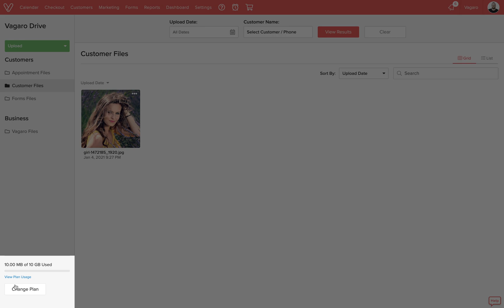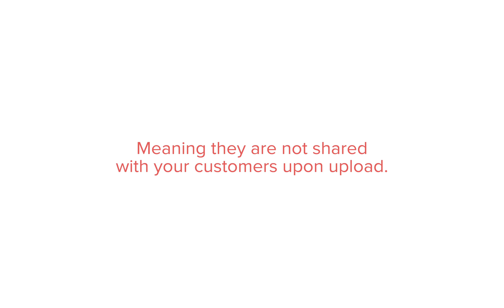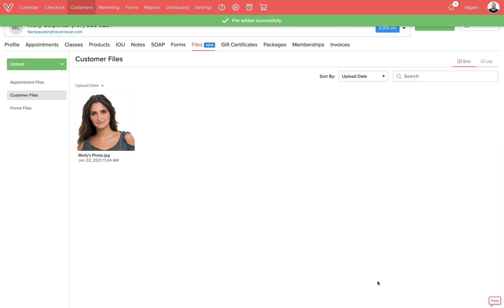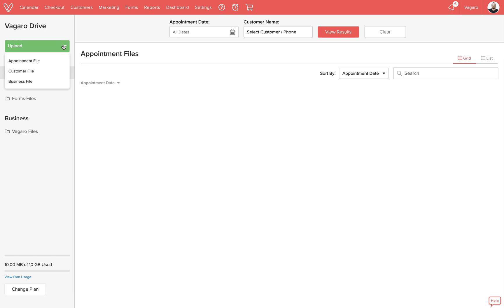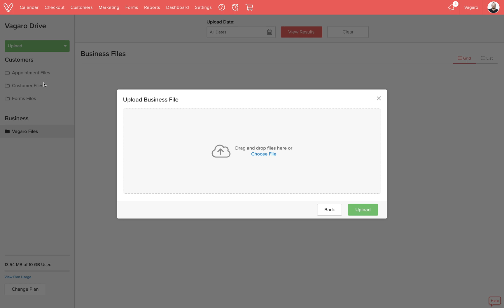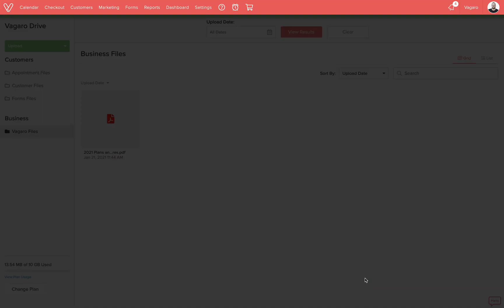How to Store Files with Vagaro Drive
It's easier than ever to organize and manage your files with the Vagaro Drive Dashboard. With our cloud-based software, you'll be able to keep customer and business files in one place! Move forms from paper copies to digital files, accessible to you from anywhere. You can even link customer files to a specific appointment so the service provider can quickly access them during an appointment. Watch the video to learn more!